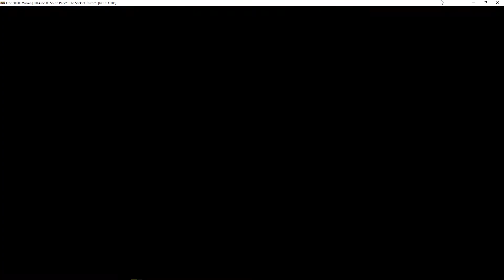RPCS3: South Park Stick of Truth Fully Playable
South Park Stick of Truth Fully playable
RPCS3 v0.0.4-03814e8d Alph build (6/12/17)
Specs
i7 4790K
16gb Ram
980ti GTX
250gb SDD

Thanks
Unified Wheel Art thanks to Viking
Special thanks to Retrohumanoid, nyny77 and Viking for the themes
Special thanks to Simple Austin for lots of stuff!
Special thanks to Critical Cid for BigBox theme
Special thanks to MadK9 for help with setups
Thanks to Launchbox Community

Facebook (new page and not much on it yet)

If you would like to make a donation so I can keep uploading tutorials and showcases you can do here: